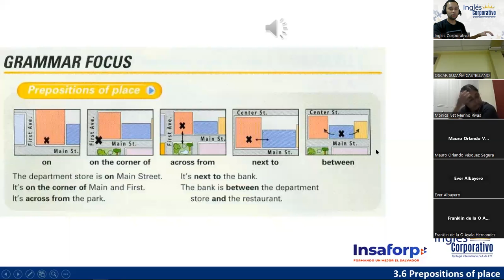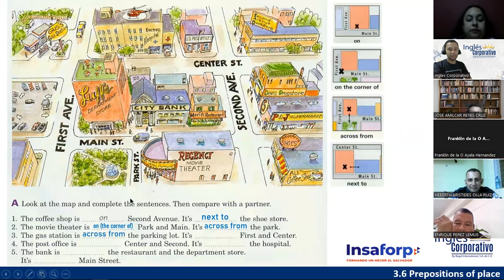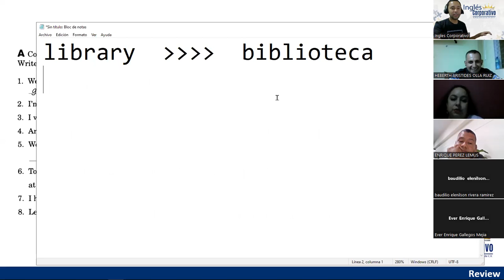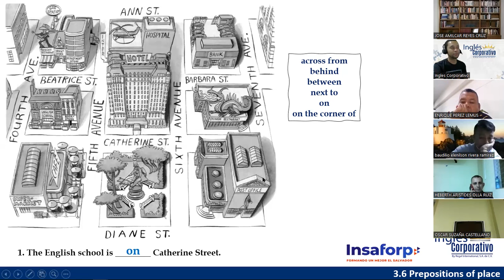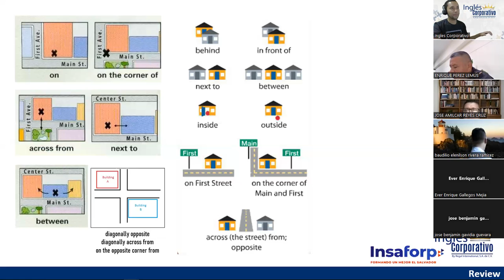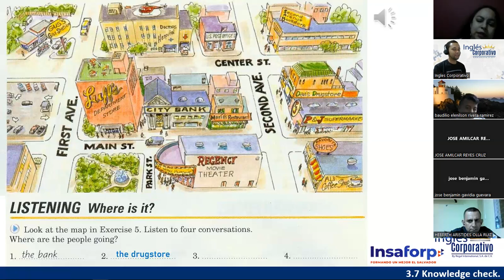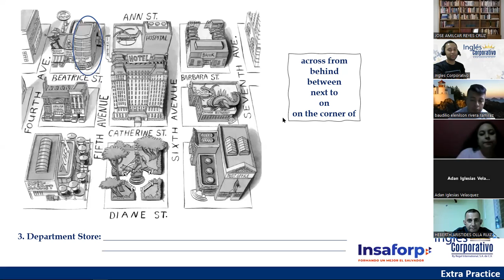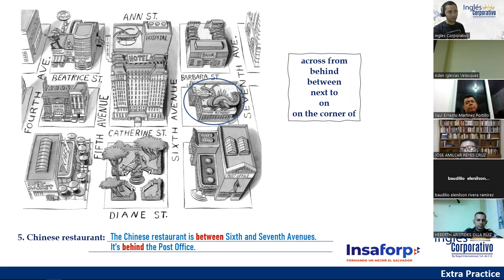06 - 27-06-23 - FI-REGAL-36 - DOÑÁN - PREPOSITIONS OF PLACE, PART 2